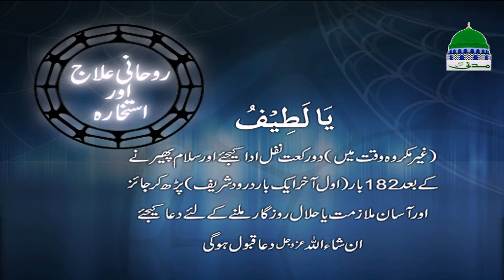Rohani Ilaj aur Istikhara | Ep 583 | Madani Channel